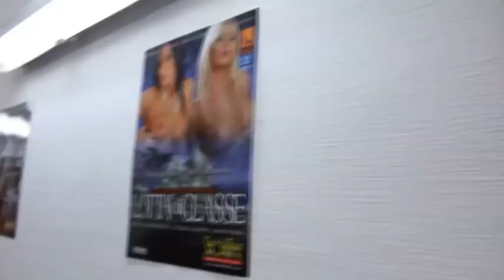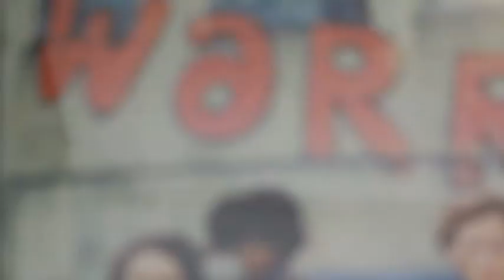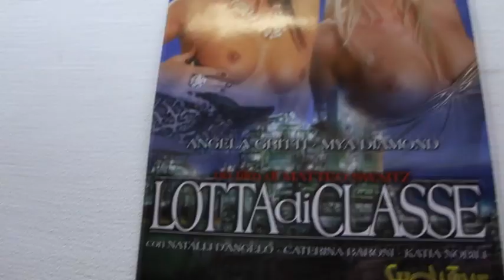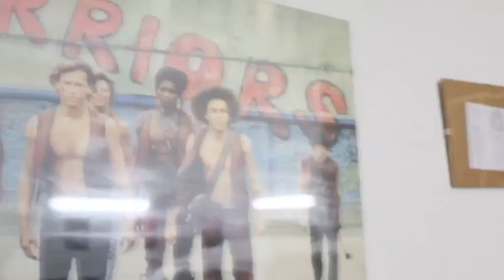Porno di Borgata - intervista a Matteo Swaitz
5 minuti (e 49) con Matteo Swaitz

Videointervista di Matteo Marcelli,

riprese: Bluebeard Produzioni,
montaggio: Matteo Marcelli